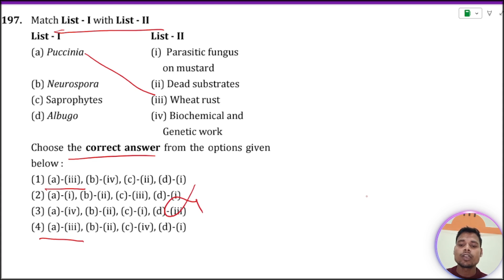Match List - I with List - II List - I List - II (a) Puccinia (i) Parasitic fungus on mustard (b) N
List - I
 List - II
 (a) Puccinia
 (i) Parasitic fungus on mustard
 (b) Neurospora (ii) Dead substrates
 (d) Albugo
 (iv) Biochemical and Genetic Work
 Choose the correct answer from the option given below :
 (a)
 1. (iii)
 2. (iii)
 3. (i)
 (b)
 (ii)
 (iv)
 (ii)
 (iv)
 (ii)
 (iii)
 (d)
 (i)
 (i)
 (iv)
 4. (iv) (ii)
 (i)
 (iii